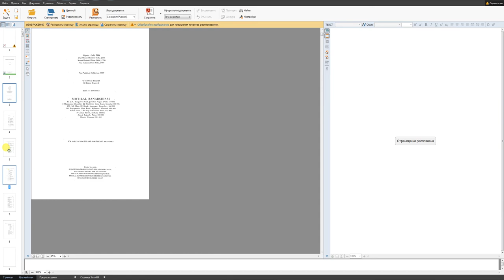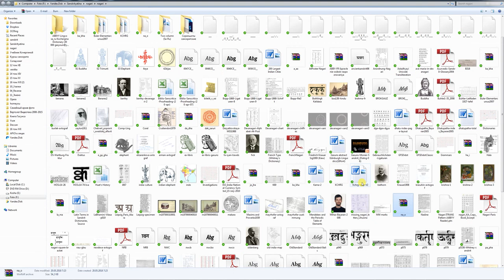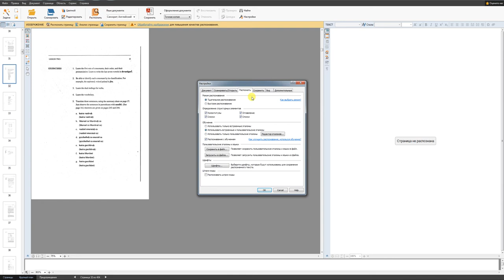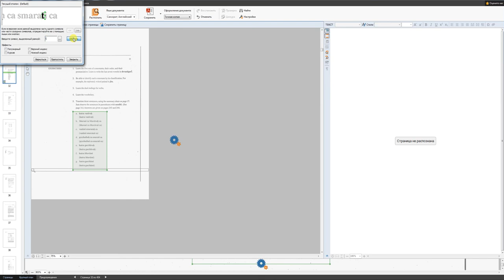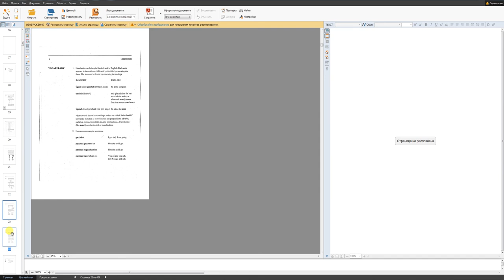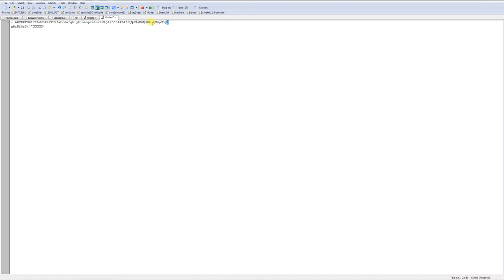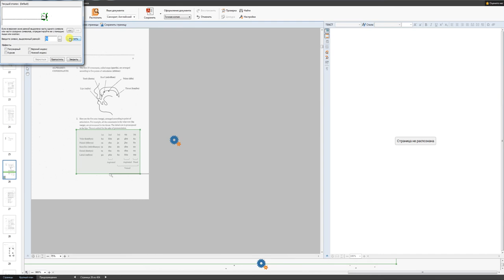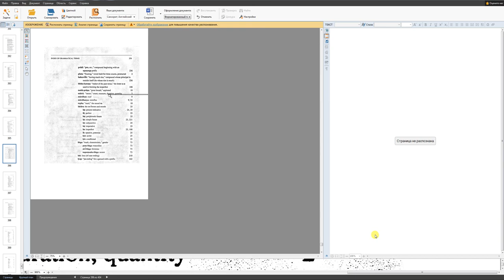Распознавание транслитерации санскрита в ABBYY FineReader (обучение эталона)